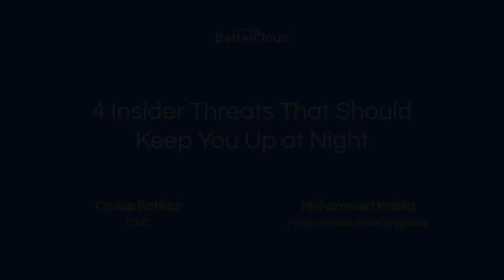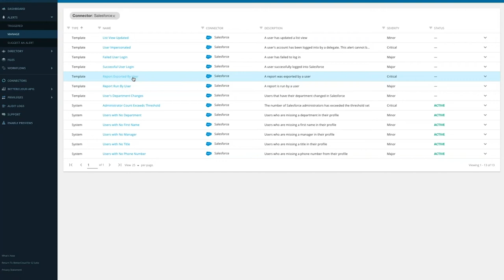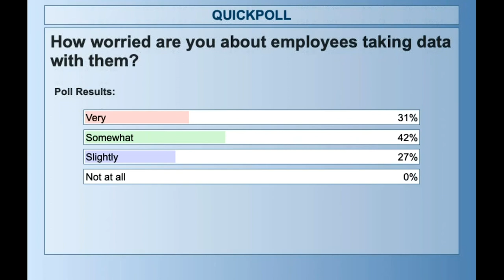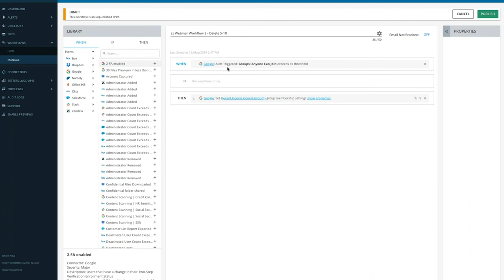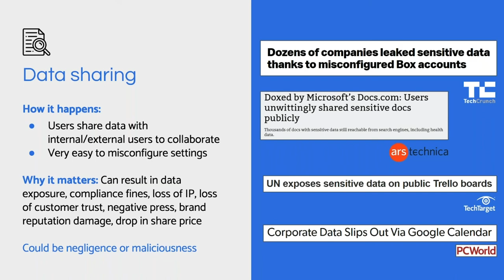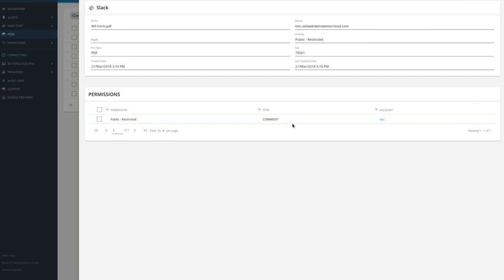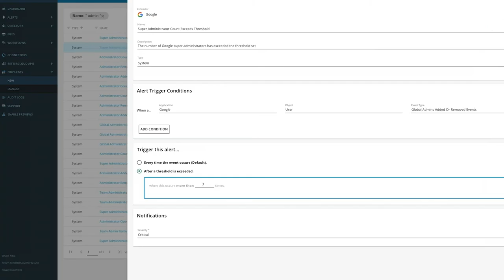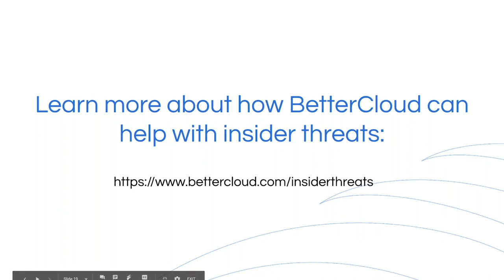4 Insider Threats That Should Keep You Up at Night